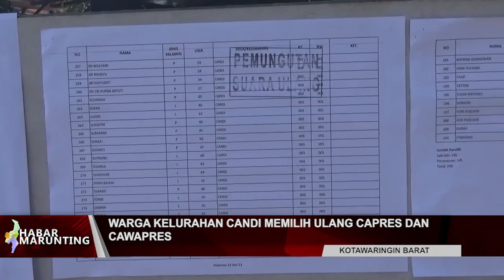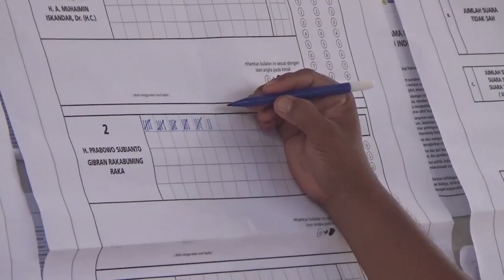WARGA KELURAHAN CANDI MEMILIH ULANG